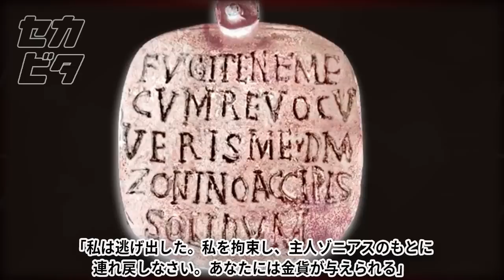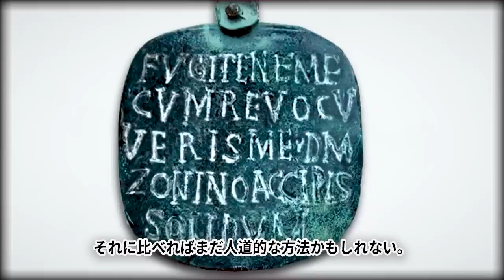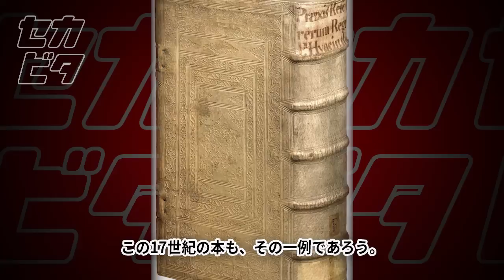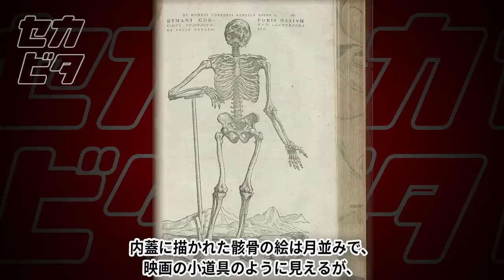学者を大いに惑わす歴史的遺物１１選